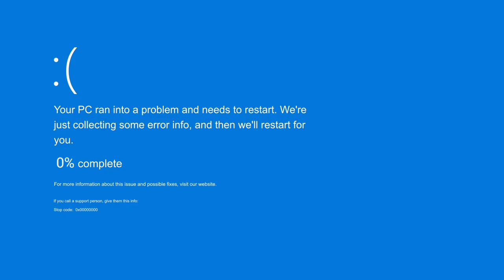My Most Realistic BSOD Video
Made with InShot V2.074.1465 and UpTempo V2.14.2
Probably not that realistic.